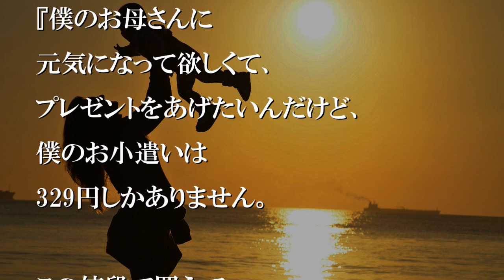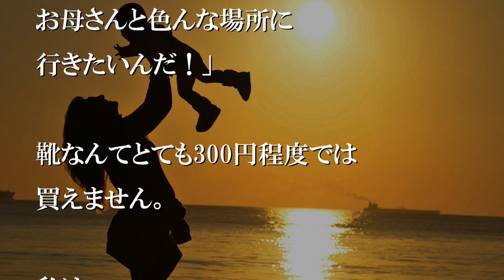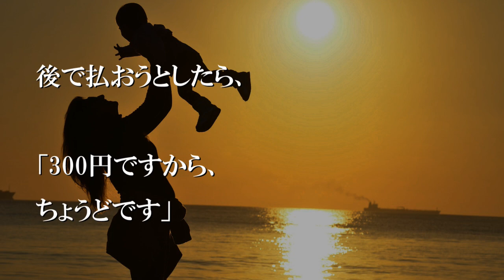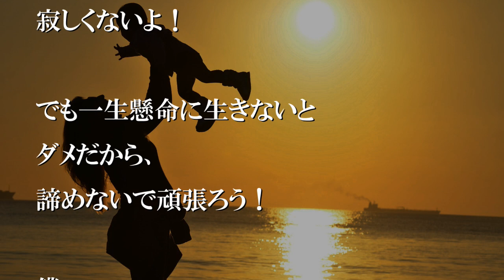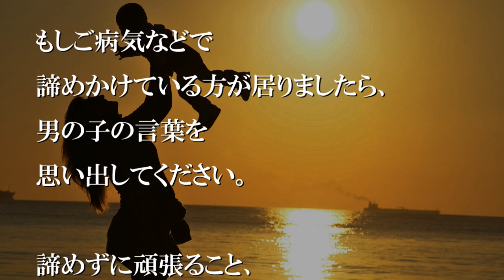ガンの母にプレゼントを買いに来た少年の所持金は329円だった【感動する話】